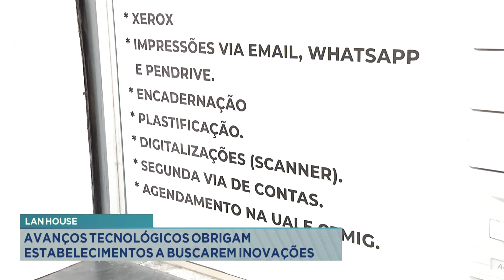Lan House: avanços tecnológicos obrigam estabelecimentos a buscarem inovações